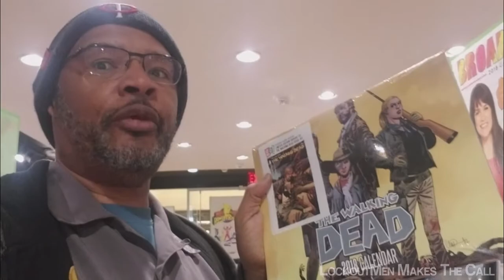You Won't Believe What Happen @ Mall Of America w/ J and R Schugel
Had some time to myself so i decided go to Mall Of America and wow was i impressed!!!